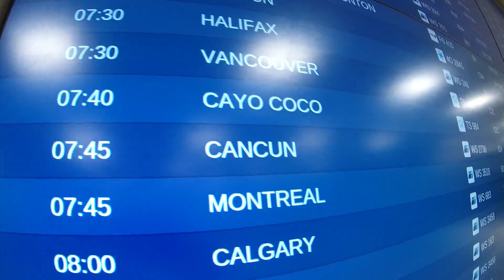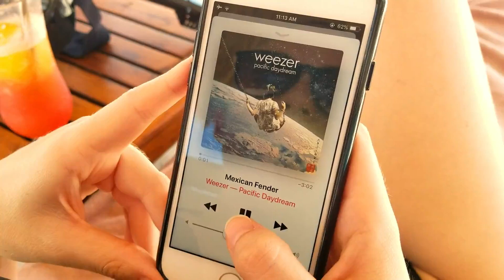Excellence Playa Mujeres May 2019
Our trip to Excellence Playa Mujeres with our 23 and 21 year old children.  All filmed on an SJCam SJ7 Star and Samsung Galaxy S8+.  Edited with Filmora9.